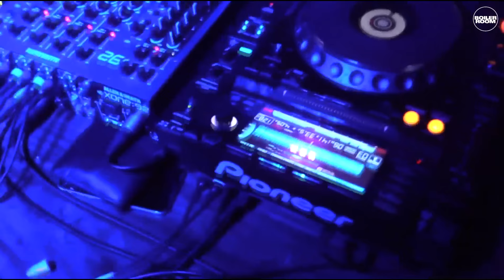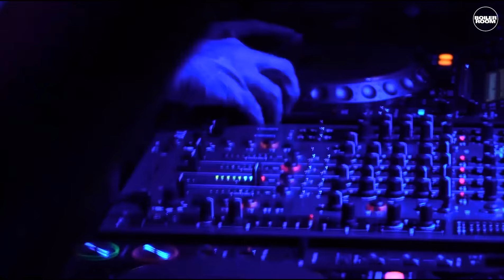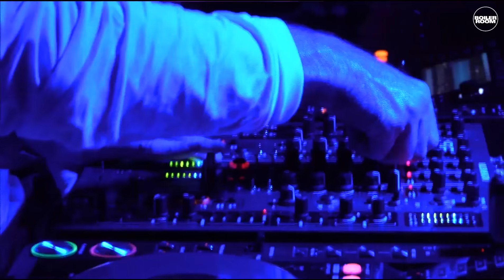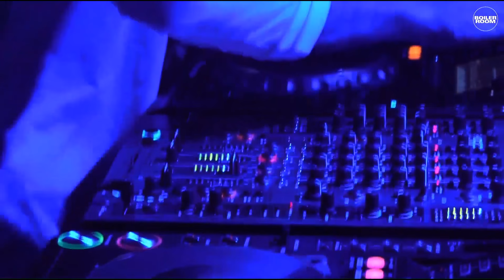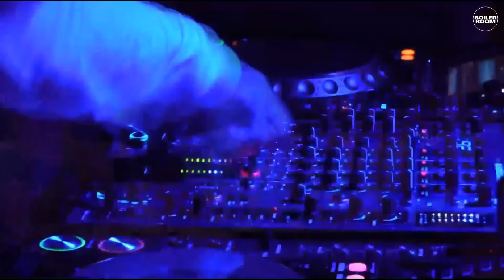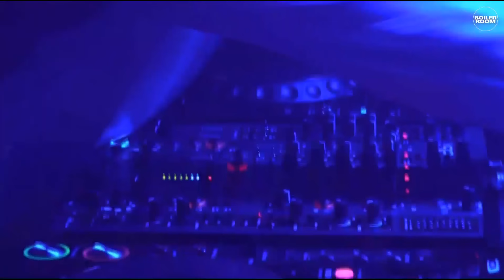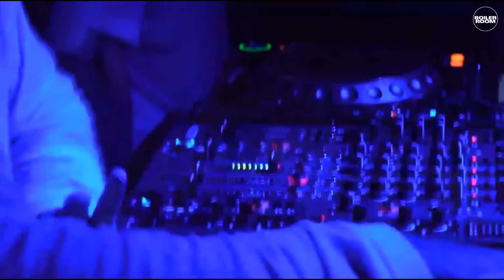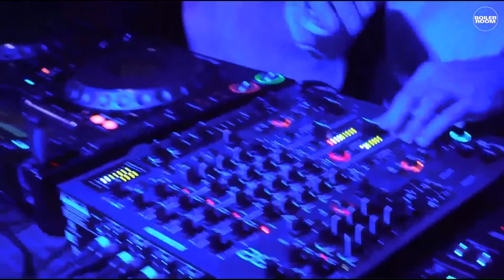Jackmaster Boiler Room Glasgow DJ Set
One we found from the vaults that people keep asking about... When Jackmaster launched his DJ Kicks Mix, we invited the Numbers hero to play a Boiler Room at his spiritual home, Glasgow's Sub Club. We had some technical issues and couldn't broadcast but we've dug out the recording for your listening pleasure.